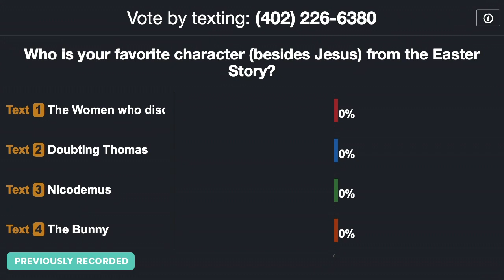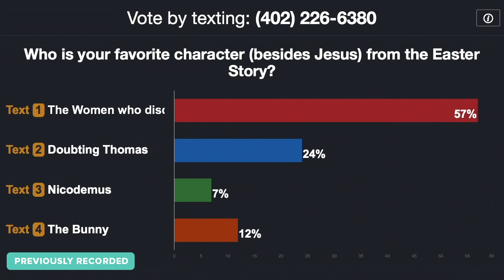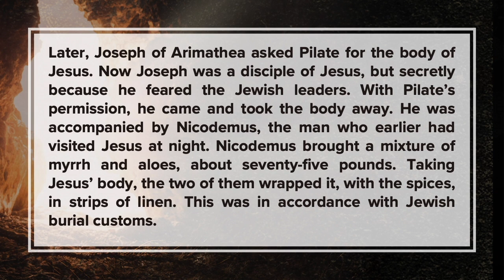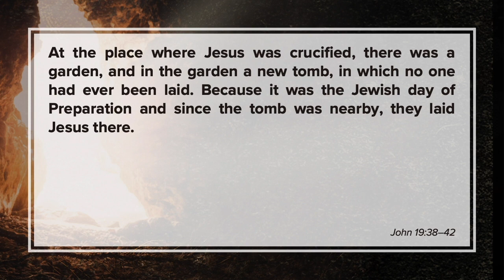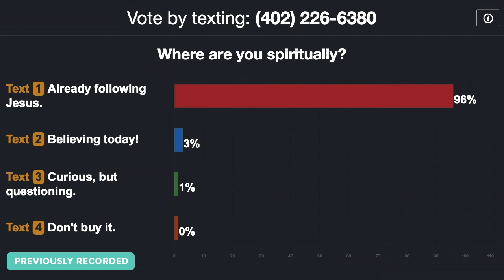Power Over Death / Easter / Mark Ashton / Full Service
You can’t do it.  No morality is strong enough to break the back of death.  Only Jesus is.  Only Jesus takes the broken pieces of our dead bodies and our dead morality and breathes his life into us – giving us a new body and a new soul.